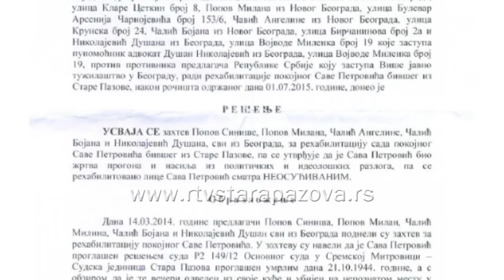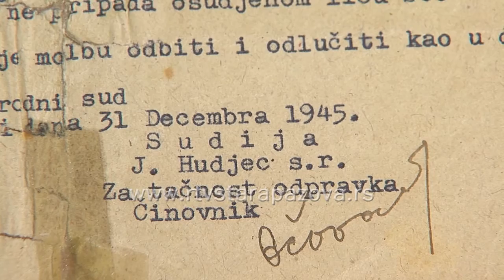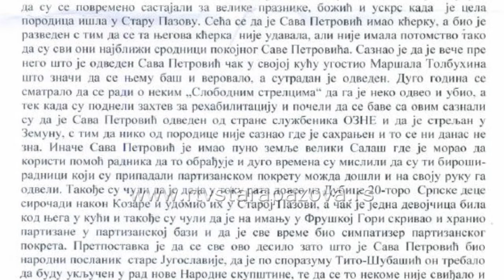Rehabilitacija Save Petrovića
Viši sud u Beogradu, sredinom prošle godine rehabilitovao je Savu Petrovića iz Stare Pazove, koji je, kako je navedeno u sudskom rešenju, bio žrtva progona i nasilja iz političkih i ideoloških razloga. Inače, Sava Petrović iz čuvene i bogate staropazovačke porodice Petrović, ubijen je 21. oktobra 1944. godine.